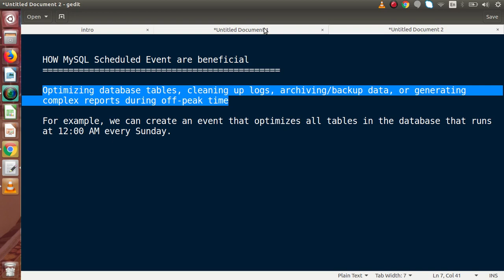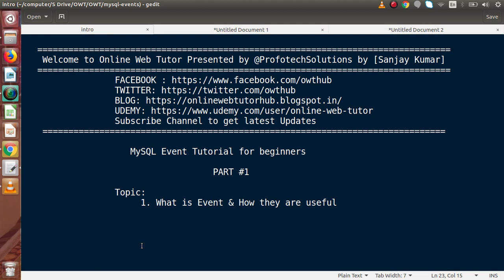MySQL Event Tutorials for Beginners #1 - Complete Introduction of MySQL Events & Why should we use ?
In this video we'll see:

INTRODUCTION
   WHAT ARE MYSQL EVENTS
   WHY SHOULD WE USE THEM